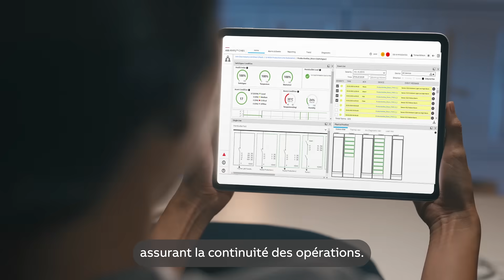ABB MNS – Une nouvelle ère de sécurité, performance et intelligence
L’expertise inégalée d’ABB en conception et innovation de tableaux s’exprime à travers des décennies d’expérience mondiale. Conforme aux normes CEI, ABB MNS offre une architecture modulaire et évolutive, parfaitement adaptée aux besoins énergétiques actuels et futurs des entreprises.

Grâce à des technologies de pointe, à des tests rigoureux et à l’intégration ABB Ability™, cette solution garantit la sécurité des opérateurs, la continuité des opérations, ainsi qu’une gestion énergétique intelligente et en temps réel.

Rejoignez la plus vaste base installée de tableaux de distribution et de centres de commande moteurs, conçus par des experts, pour bénéficier d’une qualité de classe mondiale et d’une expérience client incomparable.

ABB MNS – Plus qu’une puissance. Une mission.